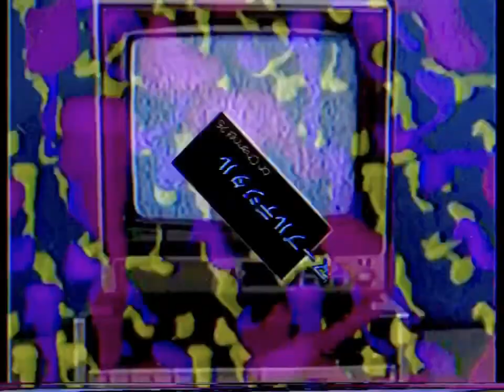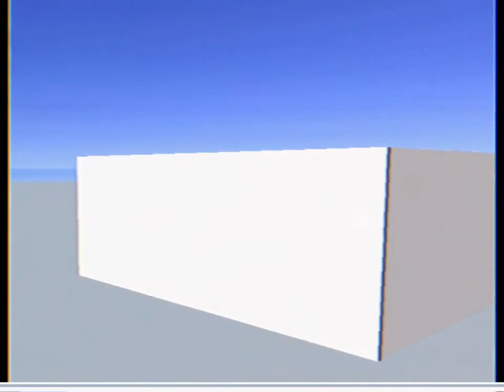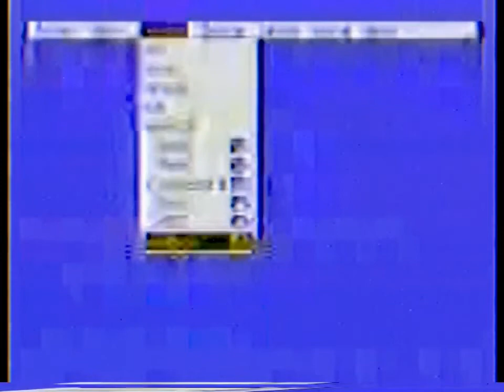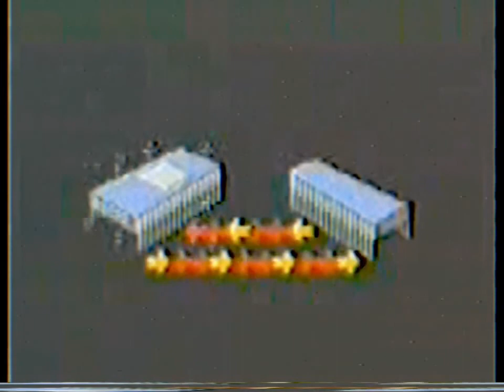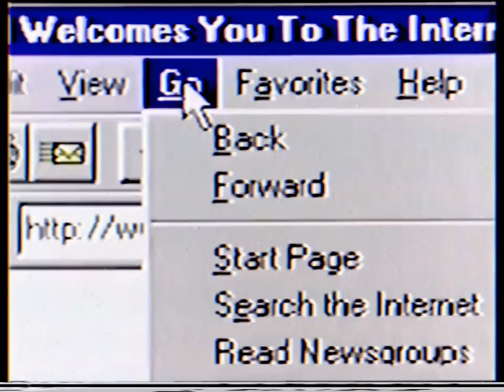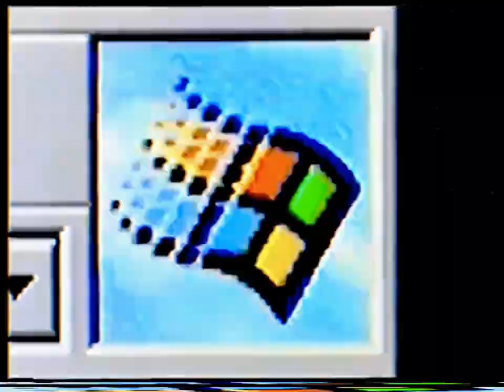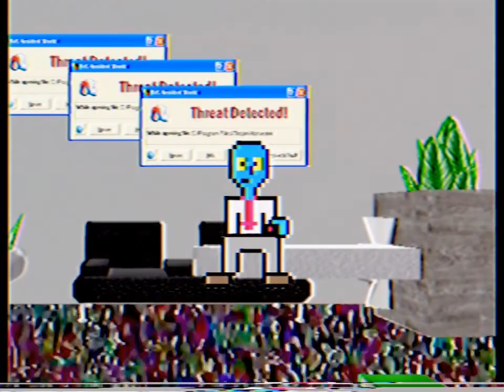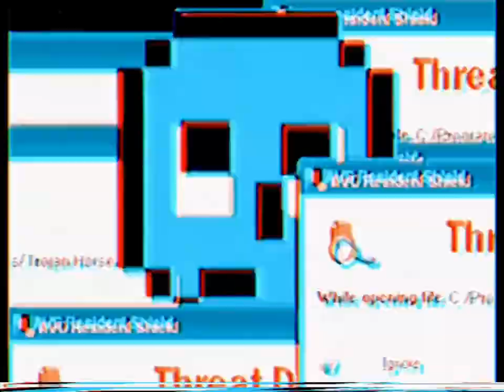Digital Realm (Short Film)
This is a Visual Album/Short Film adaptation of my very own 2020 Utopian Virtual release, Digital Realm, originally released under the now deleted Ecco.inc Bandcamp Page using the Visual Recollections alias.